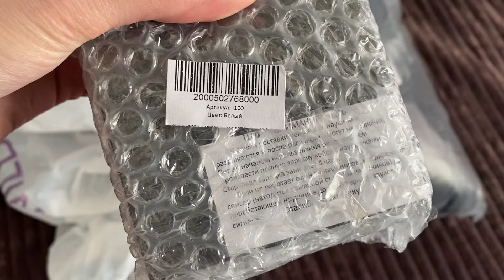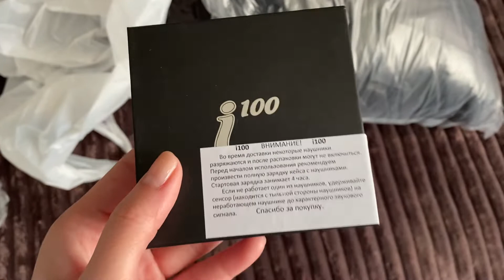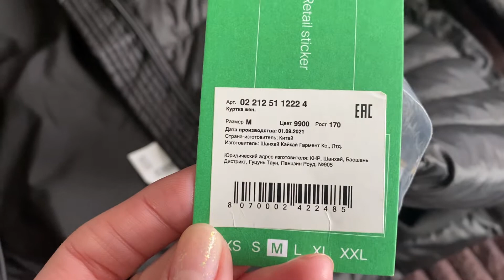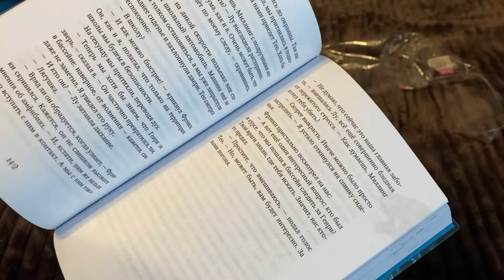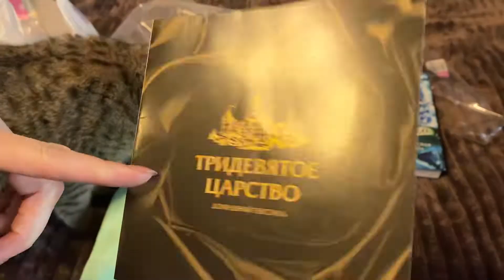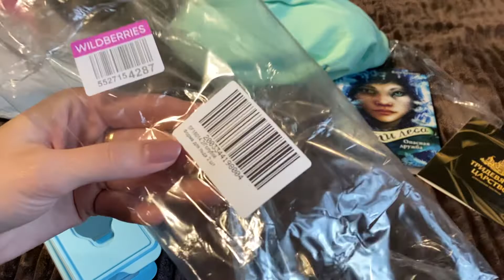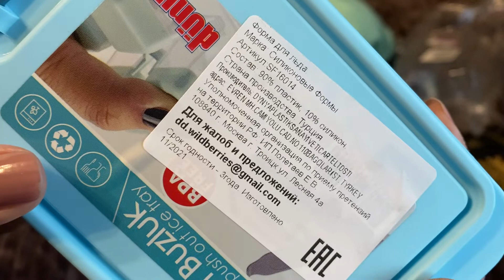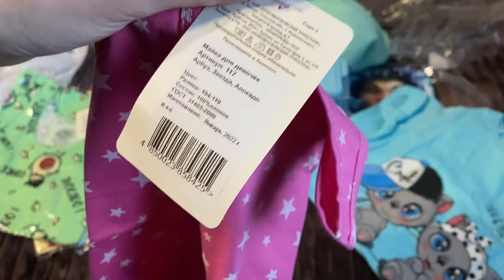🎈Заказ с Вайлдберриз / вещи для девочки /Куртка женская Zolla крутые наушники похож на airpods🔥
Ссылочки в закрепленном комментарии ✍